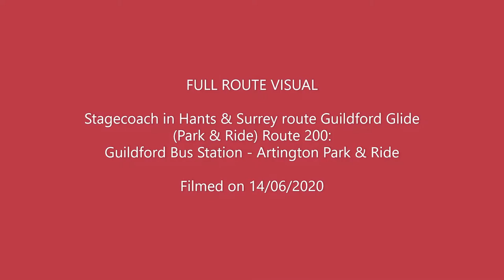🇬🇧 FRV | Stagecoach in Hants & Surrey route Glide 200: Guildford - Arlington Park & Ride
A full route visual of the very short route Guildford Glide Park & Ride route 200 from Guildford Bus Station to Arlington Park & Ride.

This is a sneak peak to a longer route that will be uploaded tomorrow.

60fps is available on this video.

My opinion: 6/10. Average.

MAIN SONGS:
TrackTribe - "Island Lover"